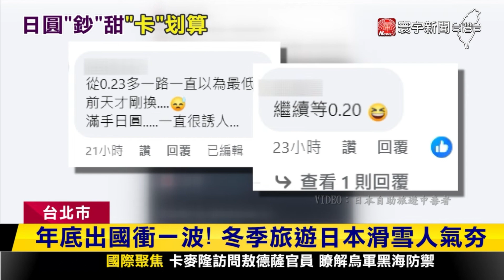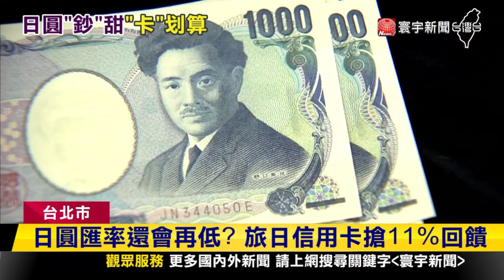日圓匯率低趁現在換？哈日族：刷卡更划算｜寰宇新聞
日圓匯率再創新低！讓很多哈日族蠢蠢欲動，有旅遊粉絲團發文，很多人早就換得滿手日幣，但也有網友留言，換了一堆日幣，結果去日本發現刷卡更划算，到底該不該趁低點換日幣？專家建議，其實日圓整體趨勢是貶值，近期沒有要出遊可以再等等，而研究海外信用卡，也能賺到10%左右的回饋。